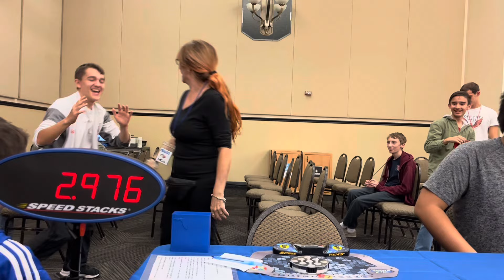Lady slaps me after getting national record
Ecstatic about this to say the least. I've wanted a clock record for around five years ever since almost getting it multiple times, and I wasn't sure if the void I had from not getting a clock record would ever be filled. I first learned 7simul in September and have been practicing it a ton ever since. This is only the 3rd comp I've used it at, and I've already gotten PR (previous comp) and NAR! Came really close to NAR average at a different comp too. I'm suuuuuper hyped all this clock practice paid off. The future of 7 simul is looking very bright, and I will make sure a video tutorial is the next thing I upload. This is only the beginning; the method has so much potential.

2nd in the world as of January 7th, 2023
Congrats to Vishwa Sankar for a 3rd in the world result of 3.07 as well!

Let’s connect!